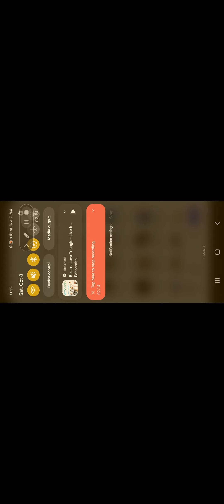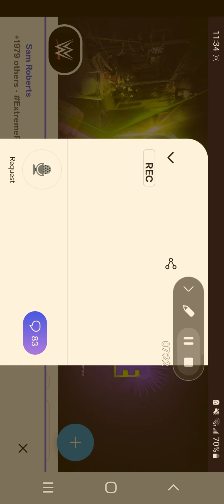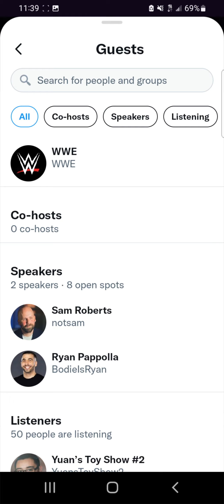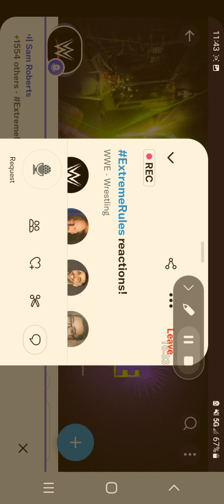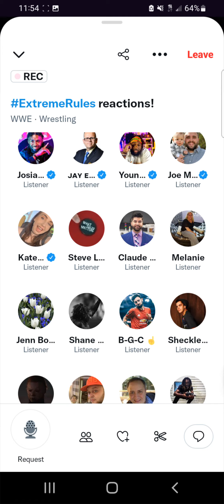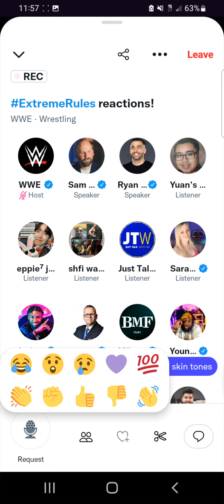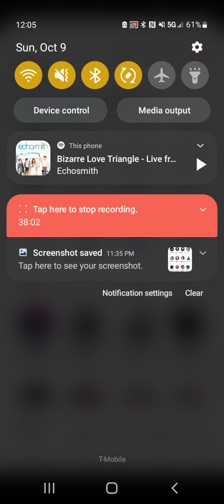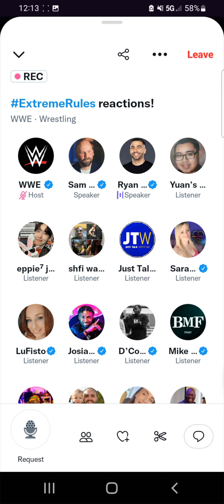WWE Extreme Rules 2022 **Reaction voice video**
Listening to WWE Extreme Rules 2022 *Reaction*

All my videos are under Copyrighted